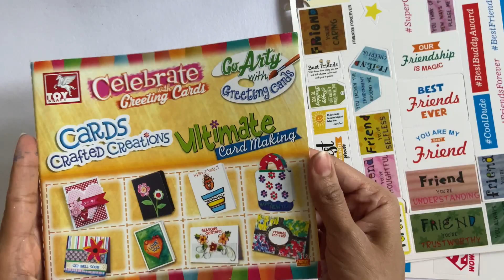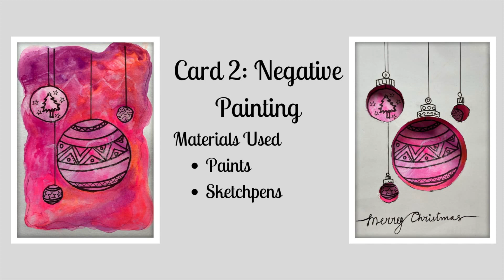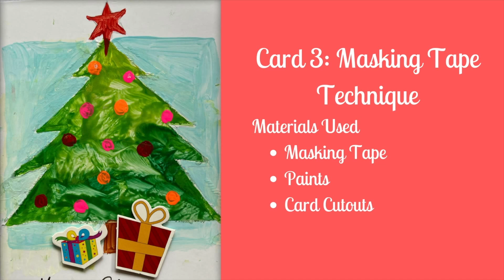Make your own Christmas Cards with ToyKraft Greeting Card Kit- Gifting Idea for Kids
Find all that you need to make greeting card in this DIY Greeting Card Kit by ToyKtaft. Watch Santa and Elf RJ, unbox the kit and make 4 creative Christmas Cards.

Toykraft Card Making Kits (Eye Popping Pop Up Cards)